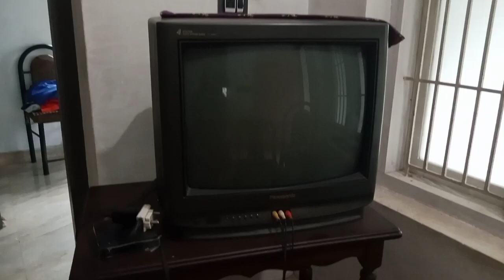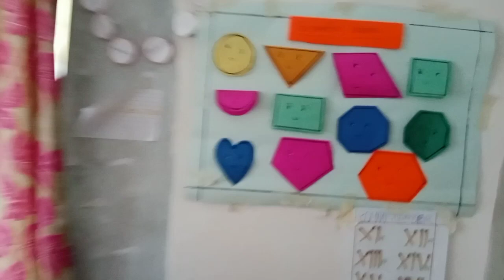my home tour video /home vlog#saineehussworld#🏡